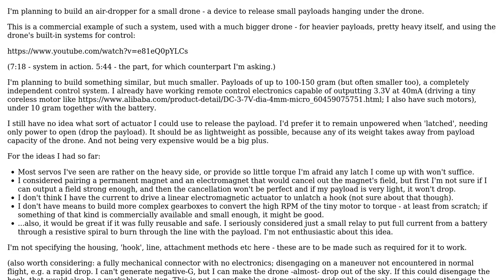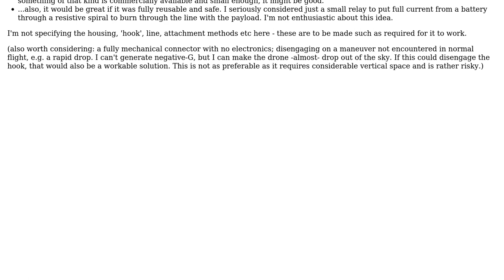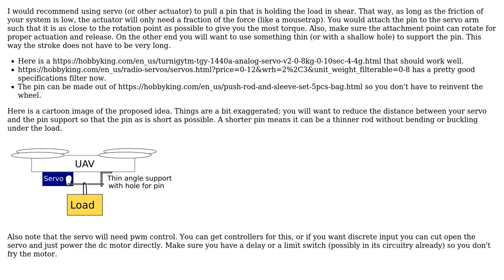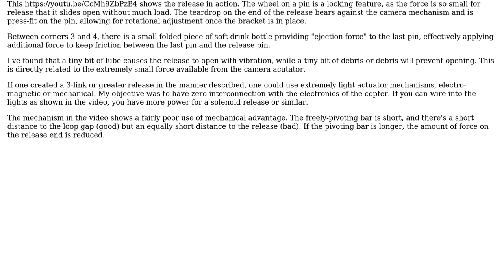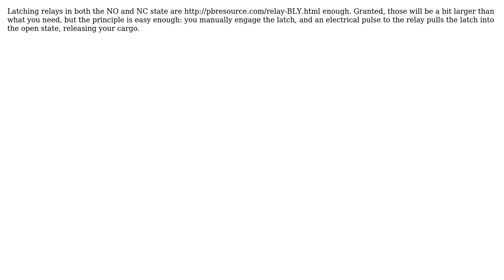Engineering: air-dropping actuator for a small drone (3 Solutions!!)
Engineering: air-dropping actuator for a small drone

With thanks & praise to God, and with thanks to the many people who have made this project possible! | Content (except music & images) licensed under CC BY-SA | Music | Images & others | With thanks to user SF. user fred_dot_u user ericnutsch user Carl Witthoft and the Stack Exchange Network Trademarks are property of their respective owners. You are responsible for your own actions.